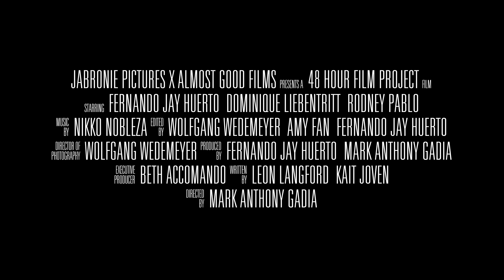Le Shift | Trailer (San Diego 48 Hour Film Project 2024)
A video game tester plays a dangerous game filling in for his roommate's security job.

Made for the San Diego 48 Hour Film Project